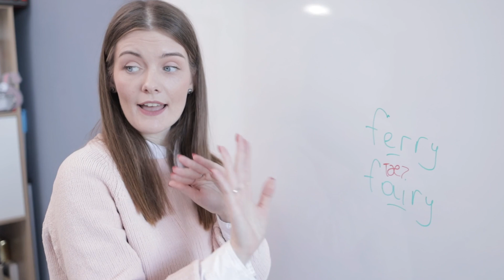राजपूत रानी को छेड़ना अकबर को पड़ा भारी | KIRAN DEVI | RAJPUT | Lost pages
VIDEO CLIPS CREDIT 👇

● Movie - Padmaavat
● Pexels Community

video is for educational and entertainment purpose only. copyright disclaimer under section 107 of the copy right act 1976 , allowance is made for " fair use " for purposes such as criticism, comment , news reporting , teaching , scholarship and research. fair use is a use permitted by copyright statute that might otherwise be infringing. non-profit, educational or personal use tips the balance in favor of fair use.